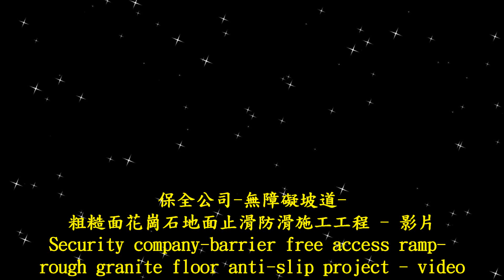2190 Security company | barrier free access | rough granite floor anti-slip construction project